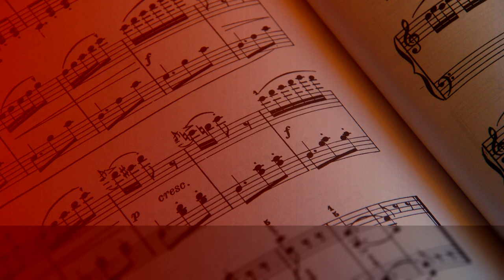12 Etudes, Op. 8 - 12. Étude in D sharp minor (Étude pathétique), Vadim Chaimovich ∙ upmusic ∙ piano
Scriabin 12 Etudes, Op. 8

Alexander Scriabin composed his Etudes for Piano, Op. 8, in 1894. Published the following year, they represent in a fine way Scriabin's early work. The Étude in D sharp minor, no. 12, is particularly famous for its many technical challenges, including treacherous stretches with intervals up to an eleventh, numerous jumps in the left hand, repetitive chord strikes, and abundant octaves. The dramatic motive and moving recitative of the solo in the upper voices on the chordal background is characteristic of Scriabin's early creations. The right hand is always playing octaves except for the piece's ending. Similarly, the left hand is continually jumping around until the final chord is struck. It is a favourite piece among performers and audiences.

Difficulty Level: hard
Composer: Alexander Scriabin
Form: Etude
Key: C-Sharp Major
Instrument: Piano
Period: Late 19th century